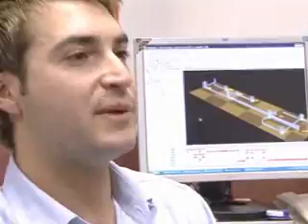Day in the life of a Process Engineer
Did you know that a process technician (architecture and engineering) is number 7 on the list of top posted job titles for in the production technician industry?